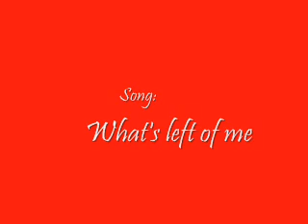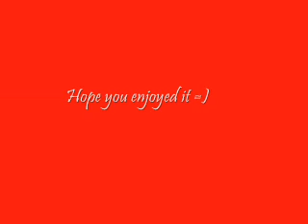Tohru & Kyo: What's left of me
This is a slide-show I made about Tohru and Kyo